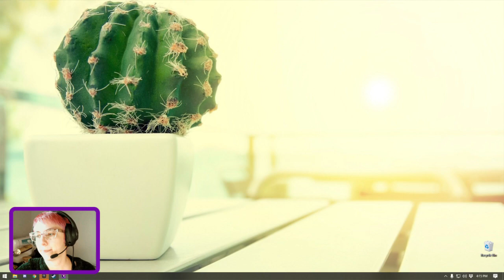Incomplete: Ghostbusters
From Steam: The beloved and critically acclaimed Ghostbusters video game is back! Strap on your proton pack once again and join the Ghostbusters on the adventure with the voice and likeness of the original crew as you battle to save New York!

My Thoughts: My son is obsessed with Ghostbusters and plays this game on the PS3 a lot when he's at his dad's house. It popped up on Epic Games for free back around Halloween so I nabbed it. Since I've never played it, I figured I'd give it a go before I told him about it.